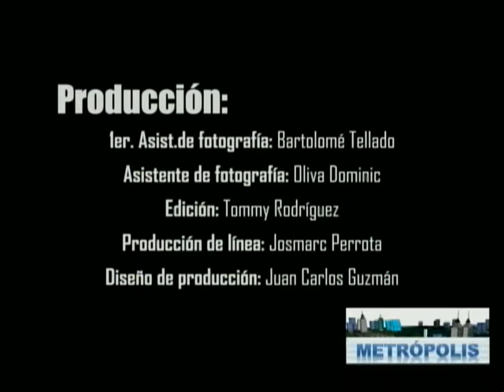METROPOLIS CORTOMETRAJE 5